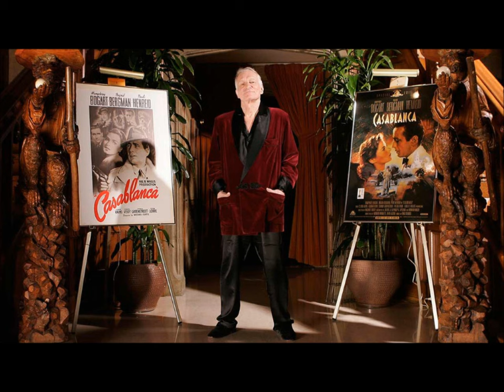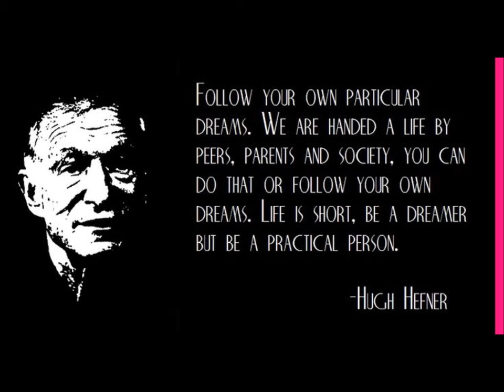Inside The Playboy Mansion